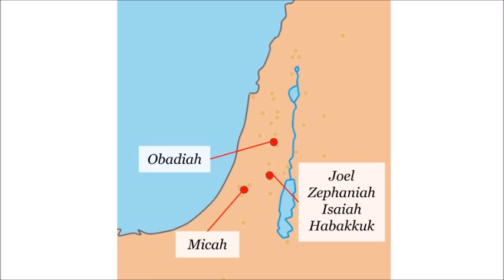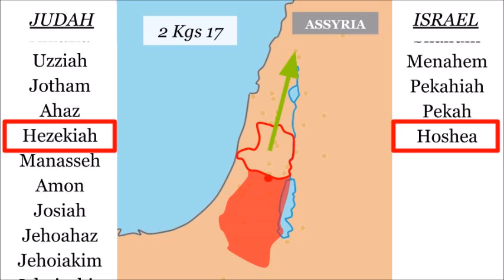Journeys in Second Kings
the divided kingdom falls; first to Assyria and then to Babylon - animated with maps.
CORRECTION:  there are 6 videos in this series, not 7.